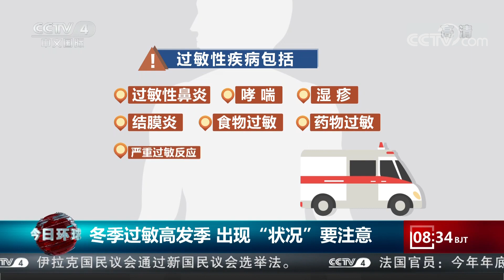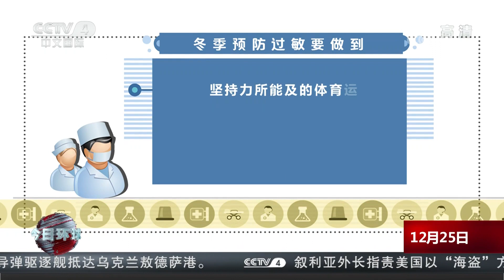[今日环球]冬季过敏高发季 出现“状况”要注意| CCTV中文国际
冬季过敏高发季，出现“状况”要注意。
【栏目介绍】
《今日环球》是一档全新节目，中文国际频道对早间新闻节目进行全新改版，在进一步提升新闻信息量、强化评论、突出外宣特色的同时，利用新技术、新手段推出全新包装，打造了一档信息量大、观点鲜明、全球视野的一小时早间新闻节目。